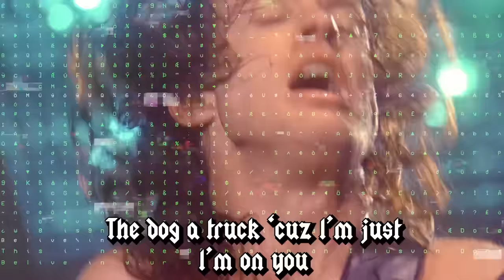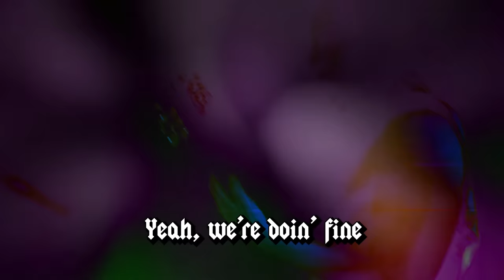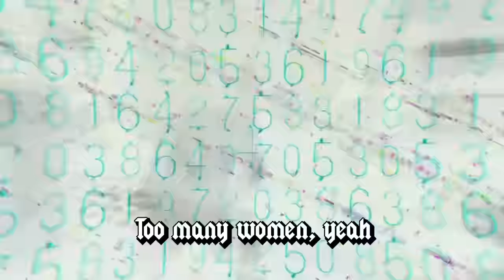AI/DC: I made a bot write an AC/DC song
Using lyrics.rip to scrape the Genius Lyrics Database, I made a Markov Chain write AC/DC lyrics. This is the end result- "Great Balls".

Thanks to the geniuses behind lyrics.rip - @thesephist and @jajoosam

Google+ - LOL

All music performed, mixed, and mastered by me. Also let me say that trying to sing like Brian Johnson is extremely hard.